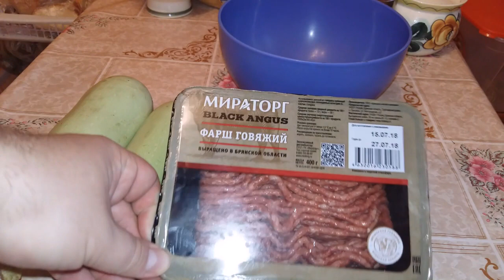Фаршированные кабачки запеченные в духовке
Фаршированные кабачки, запеченные в духовке - это вкусно, полезно и практично. Для этого блюда прекрасно подойдут как обычные кабачки, так и цукини. Их можно нафаршировать сыром, грибами, различными овощными начинками, однако в этом рецепте я хочу рассказать, как приготовить кабачки, фаршированные мясным фаршем. Эти кабачки получаются очень сочными и нежными.